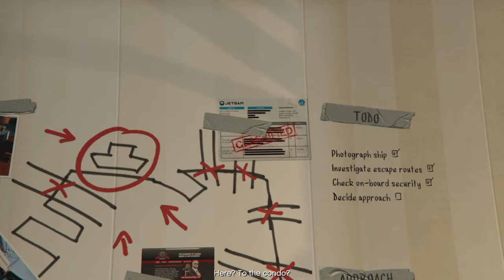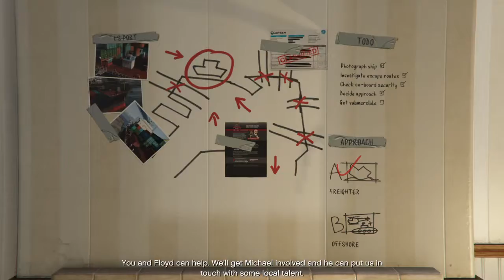Grand Theft Auto V - Scouting The Port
Sorry guys. I thought it worked but it didn’t. Next video it will work